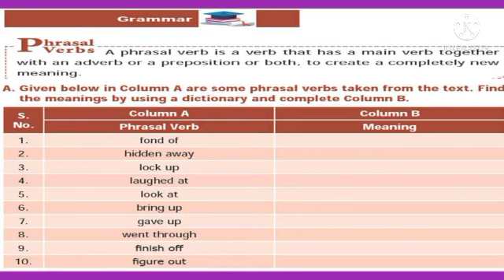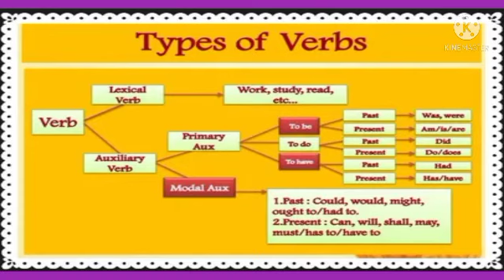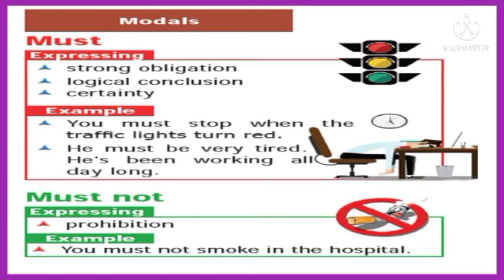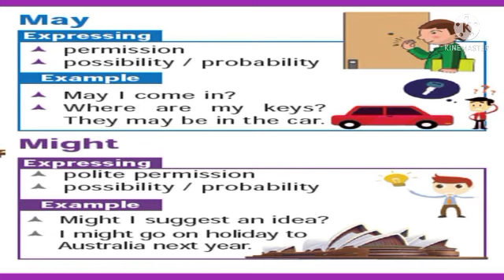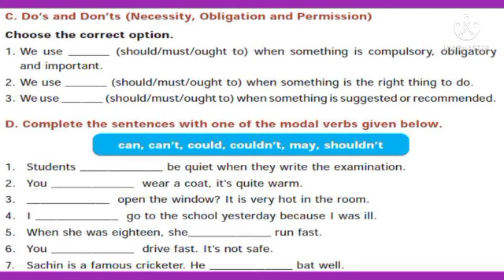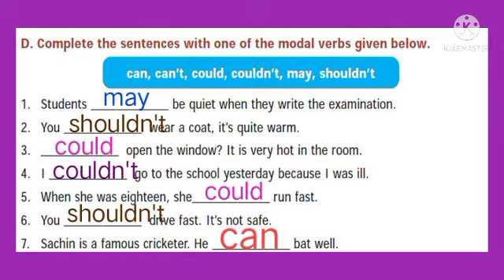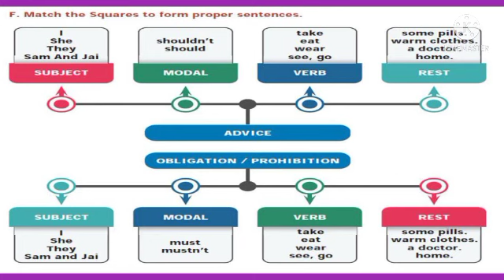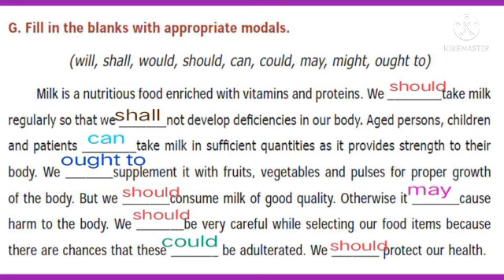Class9 English unit4 Grammar - phrasal verb and Auxiliary verb - p.no 97- 101